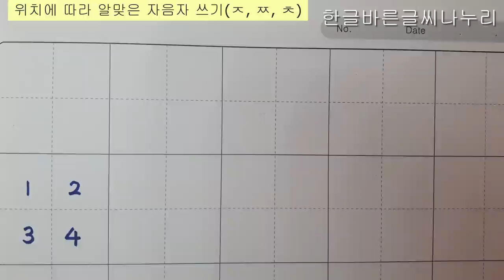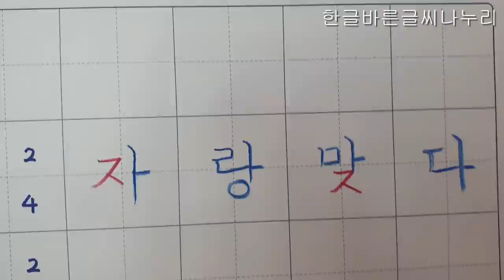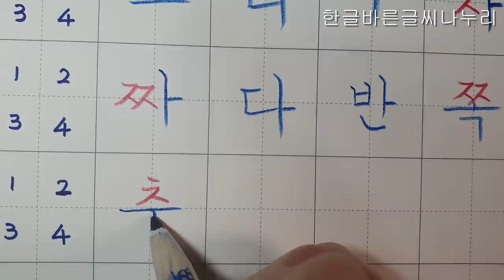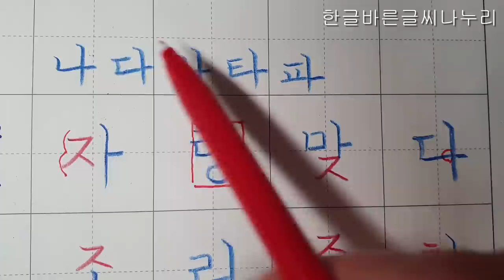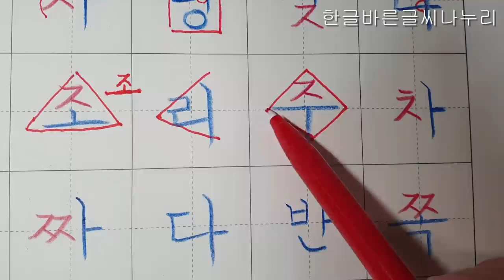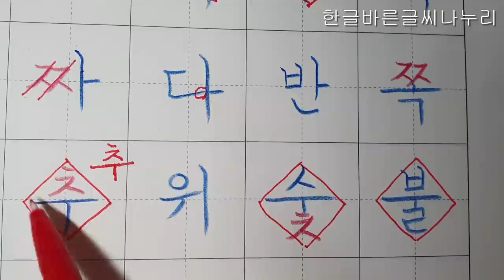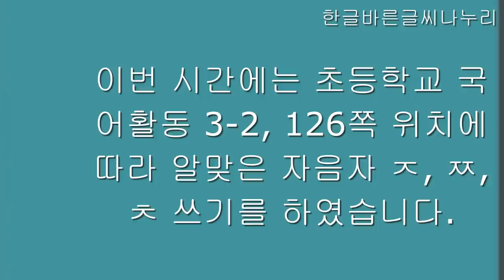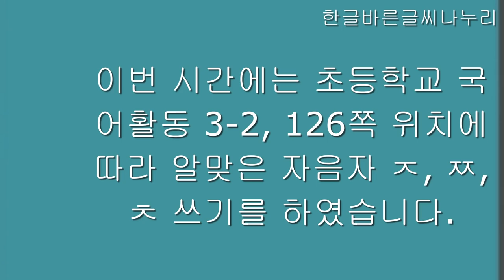[악필교정 방법]초등학교 국어활동 3학년 2학기 126쪽 위치에 따라 알맞은 자음자 ㅈ, ㅉ, ㅊ 바르게 쓰기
초등학교 국어활동 3학년 2학기 126쪽 위치에 따라 알맞은 자음자 ㅈ, ㅉ, ㅊ 바르게 쓰기
초등학교 3학년국어활동 3학년2학기126쪽 악필교정 바른글씨쓰기 악필교정방법 손글씨 교과서글씨체 강좌
출처: 초등학교 3학년 2학기 국어활동 126쪽
색연필: 스테들러 노리스클럽 코끼리 색연필 1287
칸공책: 보조선이 있는 5칸 공책

Elementary school Korean language activity 3rd grade 2nd semester, page 126, writing letters with support correct writing
Hello?
even realizing.